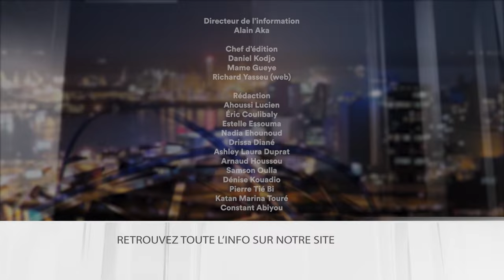Le 7 minutes du 28 décembre 2023 (édition du 6h)